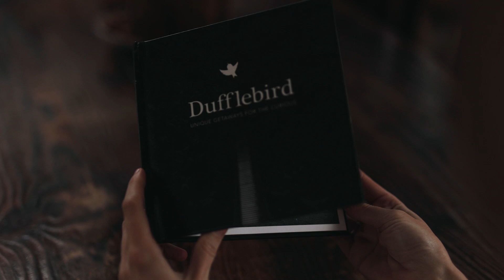Liptrap Loft - Tarwin Lower, Victoria, Australia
If you’re after peace and quiet, Liptrap Loft on its five-acre property with no neighbours is the epitome of ‘alone time’. Just over two hours south of Melbourne in South Gippsland, you’ll feel like you’ve jumped the Tasman and landed in a remote part of Tasmania with the area’s rugged coastline and stunning secluded beaches. The house has everything you need and rustic charm to boot, with all of the building and furnishings either recycled or handmade. But we love the Japanese bath house and outdoor solar shower most of all. Drink in the scent of eucalyptus as you spot the locals – echidnas, wallabies, kangaroos, wombats and blue tongue lizards.